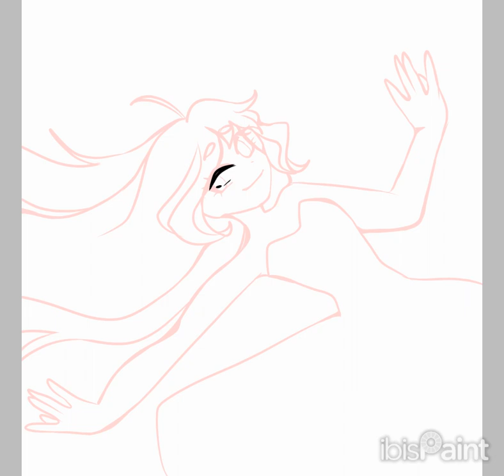Yae Miko Genshin speed paint